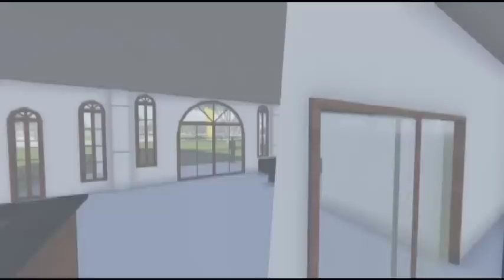Projeto Cidade Viva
Maquete da primeira fase do campus metropolitano.

Viva este projeto!